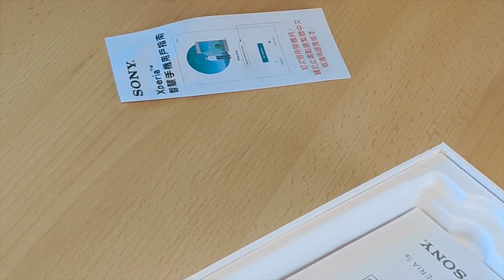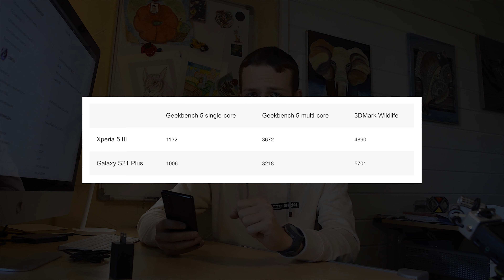SONY XPERIA 5 III - первый обзор и распаковка в России!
Первая распаковка и обзор Sony Xperia 5 Mark III на российском Ютубе! 120 Hz, Snapdragon 888, формат 21:9 и профессиональные камеры от Zeiss и Sony Alpha.

Теги: Sony Xperia 5 3 // Sony Xperia 5 III // Sony Xperia 5 III обзор // Xperia 5 III обзор // обзор Sony Xperia 5 // распаковка // на русском // сони // смартфон Sony Xperia 5 iii